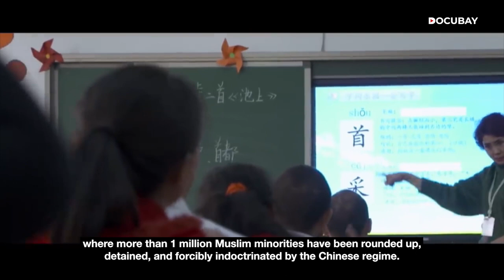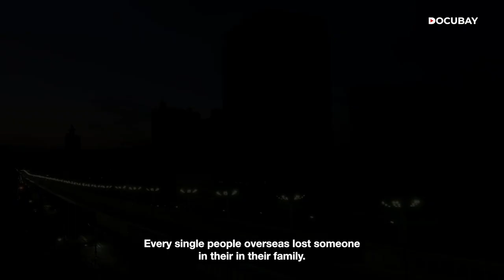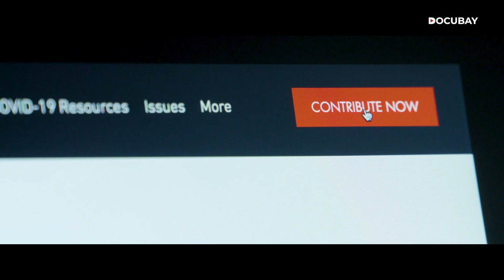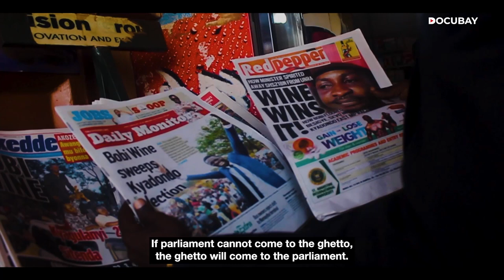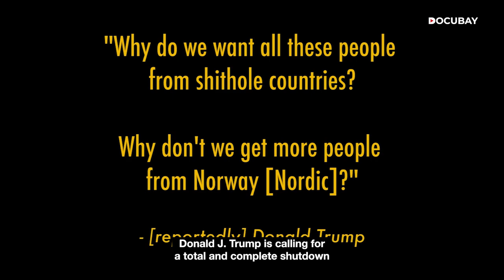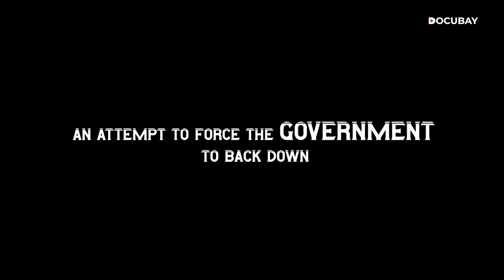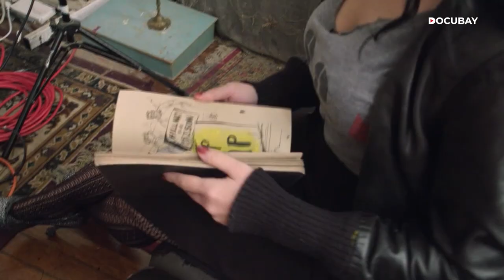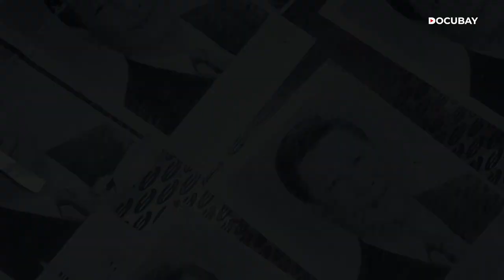How Individuals Unite To Seek Accountability And Transparency From Governments! | Tales Of Democracy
In this documentary compilation, we embark on an immersive journey through the dynamic landscape of democracy. We examine the struggles and achievements of people living under different political systems, shedding light on the resilience and determination that drive democratic ideals forward. As we navigate this intricate web of political realities, we invite you to join the conversation about the challenges, opportunities, and lessons that democracy offers to societies worldwide.

Here Are A Few Documentaries Recommendations, You Can Watch This Weekend!